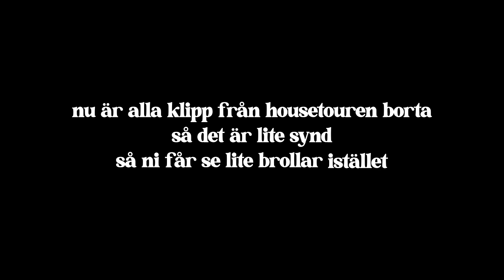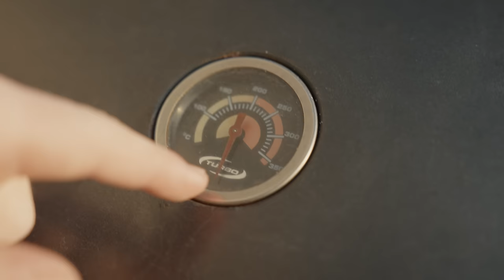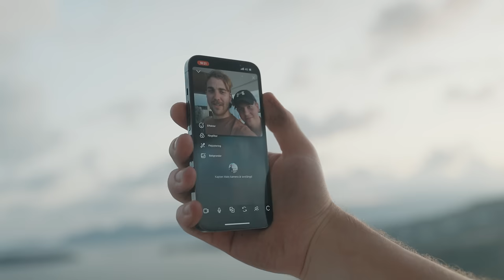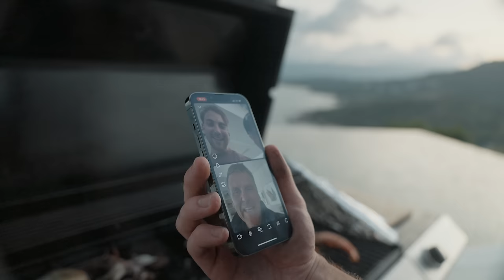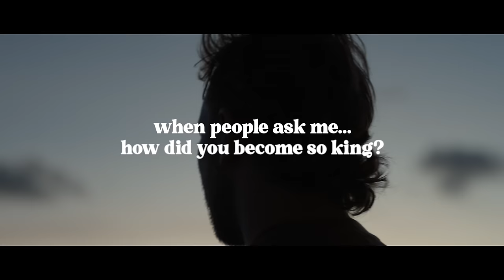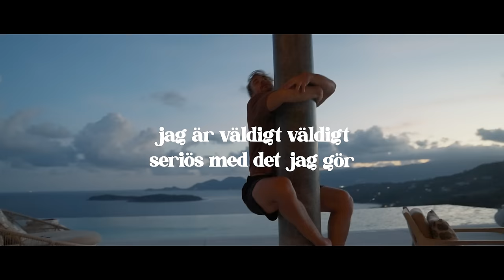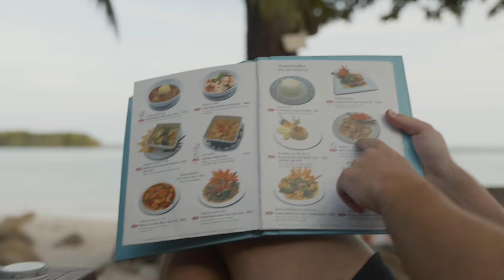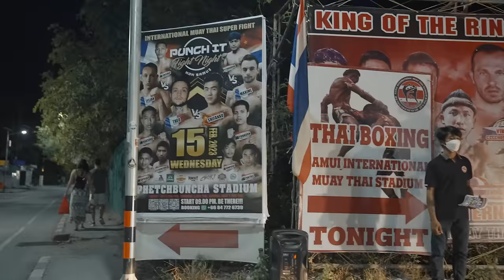HYR DYRASTE VILLAN PÅ ÖN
Jag har hyr öns dyraste villa på Koh Samui som kostar 720.000kr i månaden.